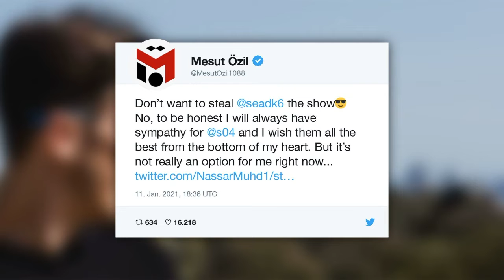Schalke-Fans träumen - Wiedersehen mit Draxler und Özil? I SID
Mit Sead Kolasinac kam die Wende auf Schalke. Nach dem unverhofften Befreiungsschlag nach 30 sieglosen Bundesligaspielen träumen die Fans von der Rückkehr zweier weiterer verlorener Söhne: Mesut Özil und Julian Draxler. Kann der existenzbedrohte Klub die beiden Weltmeister für eine Heimkehr gewinnen?